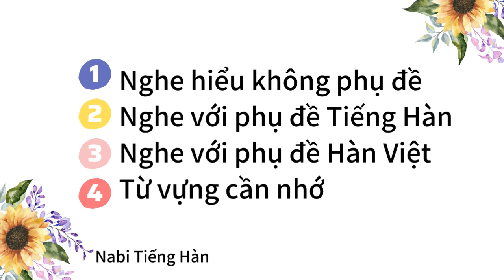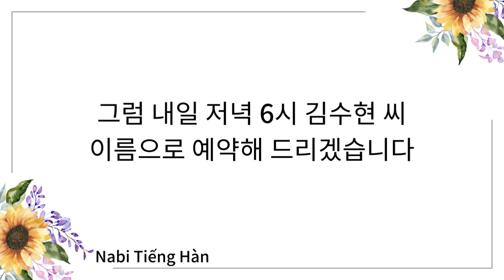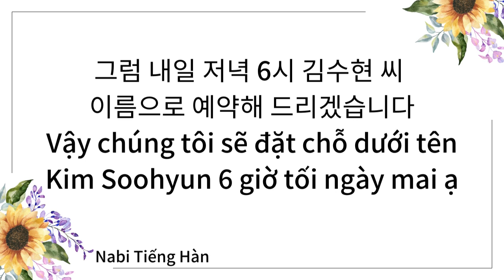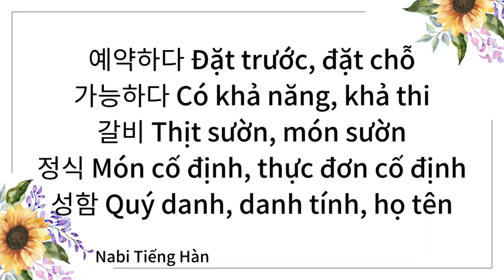🎧Luyện Nghe Tiếng Hàn 3 Phút Mỗi Ngày #72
Video luyện nghe gồm 4 bước ( video sẽ là đoạn văn, hội thoại, bài báo, truyện ngắn,...sẽ có video sơ cấp, trung cấp, cao cấp)
- Nghe không phụ đề: nghe và dịch nhẩm
- Nghe với phụ đề tiếng Hàn: nghe và dịch sang tiếng Việt
- Nghe với phụ đề tiếng Việt: nghe kiểm tra lại và học thuộc câu (nếu có thể)
- Ôn lại từ vựng cần ghi nhớ
👉 Video chỉ giới hạn ngắn khoảng 3 - 6 phút giúp các bạn có thể nghe và nâng cao khả năng nghe lên mỗi ngày. Chúng ta cùng cố gắng nhé ❤️
CÁC KHÓA HỌC TIẾNG HÀN CÓ THỂ THAM KHẢO
Học cách phát âm tiếng Hàn cùng giáo viên bản ngữ
Chinh phục tiếng Hàn trung cấp 2: Tiếng Hàn chuyên nghiệp
Tiếng Hàn sơ cấp 1: Nền tảng từ vựng, ngữ pháp, hội thoại
Tiếng Hàn sơ cấp 2: Trọn bộ từ vựng, ngữ pháp, hội thoại
Tiếng Hàn trung cấp 1: Thực hành từ vựng, ngữ pháp, hội thoại
Tiếng Hàn trung cấp 2: Từ vựng, ngữ pháp, hội thoại nâng cao
Khóa học tiếng Hàn sơ cấp cho người mới bắt đầu